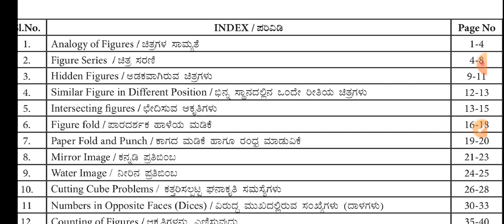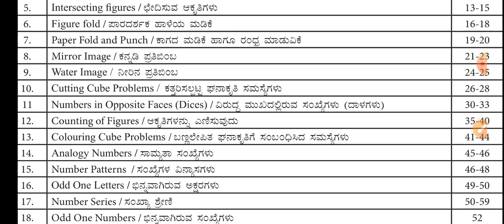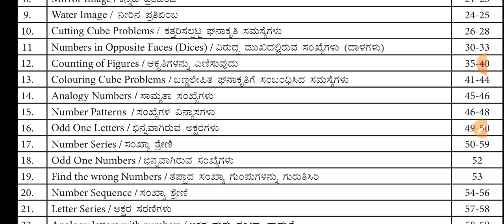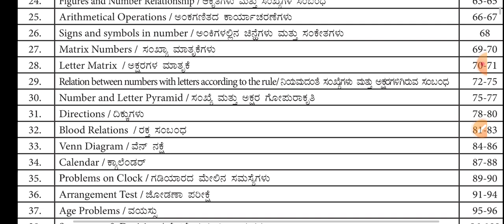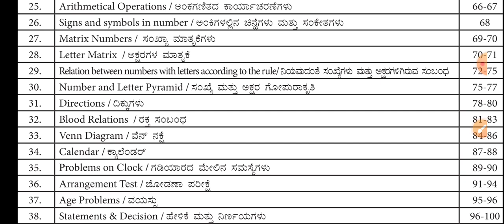NMMS 2023 MAT PAPER -1 SYLLABUS SNEAK VIEW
NMMS 2023 MAT PAPER -1 SYLLABUS VIEW
Nmms sat
Nmms 2023
Vrishabha Mahajan nmms
Nmms social science
Vrishabha mahajan science
Syllabus sneak view 8TH NMMS exam preparation and mental ability ಘಟಕವಾರು ಬಹು ಆಯ್ಕೆ ಮಾದರಿ ಪ್ರಶ್ನೆಗಳು SCIENCE CHAPTERWISE mcq

8,9,10ನೇ NMMS NTSE TET ಮತ್ತು ಇತರೆ ಸ್ಪರ್ಧಾತ್ಮಕ ಪರೀಕ್ಷಾ ತಯಾರಿಗಾಗಿ ಉಪಯುಕ್ತವಾದ ಟೆಲಿಗ್ರಾಂ ಲಿಂಕ್

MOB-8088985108